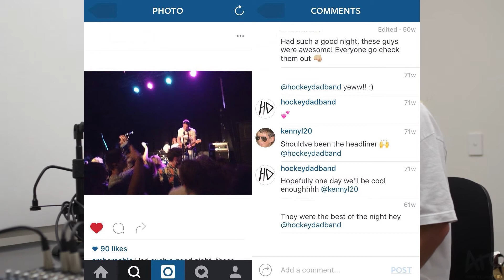INTERVIEW: Hockey Dad (Full)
Blitz Radio chatted with Hockey Dad

Blitz Radio Twitter: @real_blitzradio

Follow Blitz Media